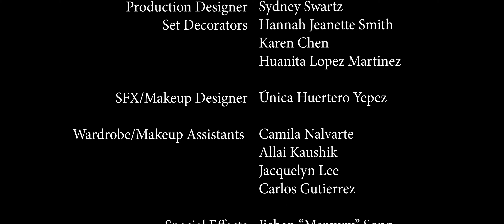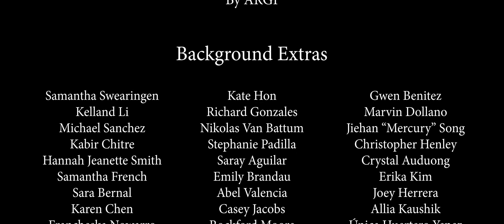The Return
THE RETURN is back -- fully remastered.
A group of friends attend a pop up warehouse party where they unknowingly conjure a spirit.

Song: Rave
Artist: ARGI